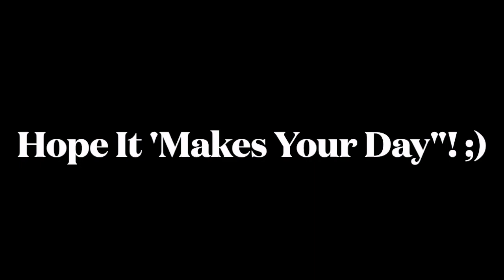She Makes My Day - Robert Palmer - The 80's BEST Basslines No8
Hope it "makes your day"